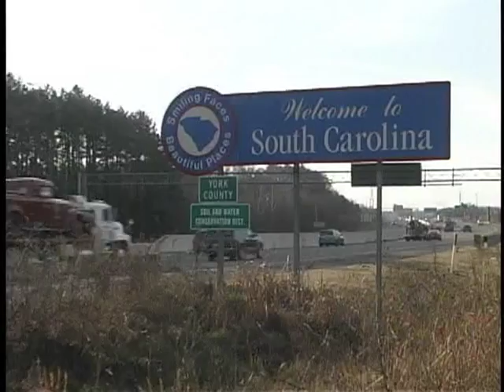American LaFrance - The Journey Home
The transportation of the American LaFrance Antique collection from Cleveland NC to their new home in North Charleston SC.